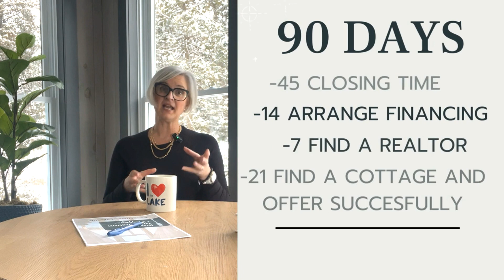HOW TO Buy a Cottage in Ontario: From Dream to DOCK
The Blueprint To Buy a Cottage in Ontario: From Dream to Dock

Ready to make your Ontario cottage dreams a reality? In this in-depth guide, we unveil the essential steps you need to take to buy a cottage in Ontario seamlessly. According to the Canadian Real Estate Association (CREA), timing is crucial, with the average buying process spanning about four months. However, our expert breakdown ensures you're ahead of the curve, even if you're starting late.

From securing financing to finding the ideal realtor, touring potential cottages, and navigating the due diligence process, we've got you covered every step of the way. With insights gleaned from successful buyer journeys, we highlight the importance of acting swiftly and strategically to secure your slice of Ontario cottage country paradise.

Discover firsthand accounts of families who went from initial inquiry to lakeside relaxation in just over six weeks, as well as cautionary tales of those who learned the importance of patience and persistence in their quest for the perfect cottage.

Armed with our proven blueprint, you'll not only optimize your search time but also maximize your chances of finding the ideal cottage retreat before summer's unofficial kickoff on the May long weekend.

Don't let the February snow outside deter you – now is the perfect time to dive into the Ontario cottage market. With our guidance, you'll be sipping lemonade on your dock in no time. Start your Ontario cottage journey today and turn your dream retreat into a reality!

We are Dean Michel & Jennifer Bacon: a REALTOR® team serving the lakes and communities that make up the Kawartha Lakes area of Ontario.  We work from our home on Balsam Lake, and are part of the Century 21 Granite Realty Group Inc. family.

Our specialty is home buyers who are relocating to our communities, specifically the towns along the Trent-Severn Waterway. We also assist sellers looking to sell their homes or cottages using our strong marketing background.

Dean Michel spends his winters on the ice, coaching his son’s hockey team and his summers checking weather conditions and fishing on Balsam Lake (when time permits).

Jennifer Bacon loves living in the Kawarthas and usually be found in one of three places: Running through the trails in her beloved Balsam Lake Provincial Park, paddle boarding on the lake, or enjoying a glass of wine and a good book on the dock.

The newest member of the team is Cedar, the American Labrador Retriever. When she isn’t chewing shoes or digging in the garden, Cedar enjoys meeting with clients and showing properties - especially those on the water.